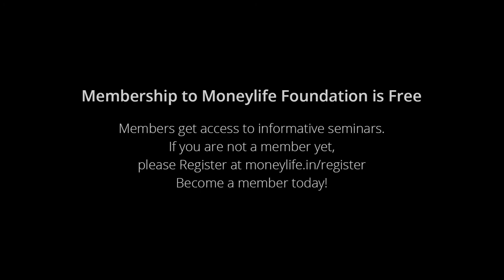Steps being taken by BMC for enabling waste segregation - Ashok Yamgar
Following the recent fire at Deonar, the BrihanMumbai Municipal Corporation (BMC) has decided to make waste segregation compulsory.